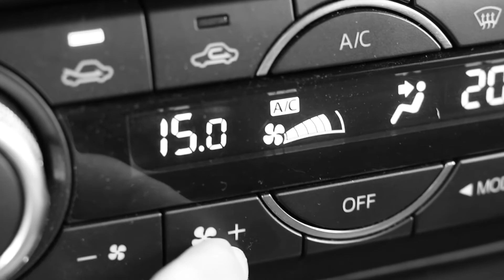INCOMPATIBILIDADE DE GÊNIOS | COVER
Arranjo: Nelson Farias
Playback: Canal Turi Collura